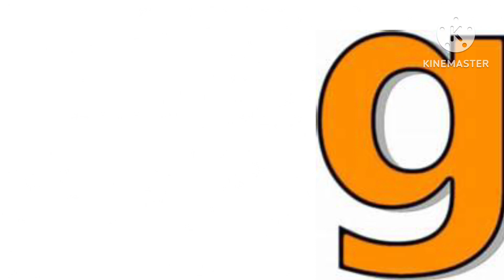Spanish alphabet lore Z part 2￼￼